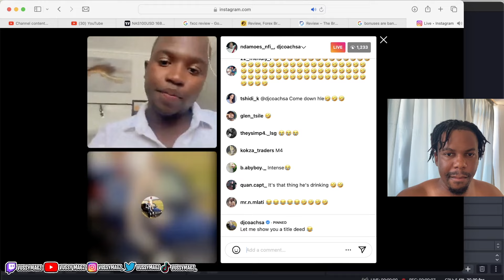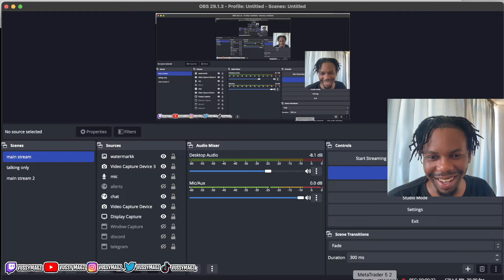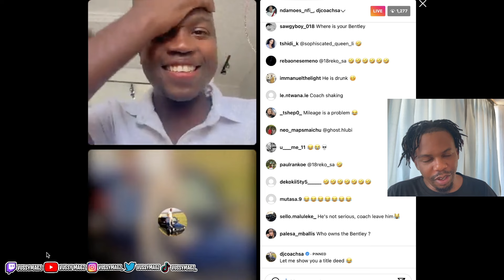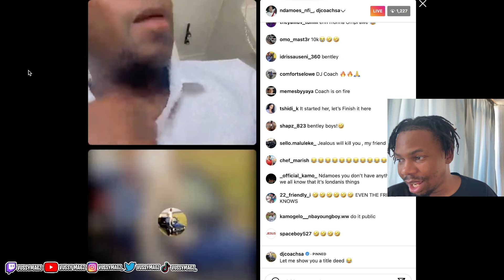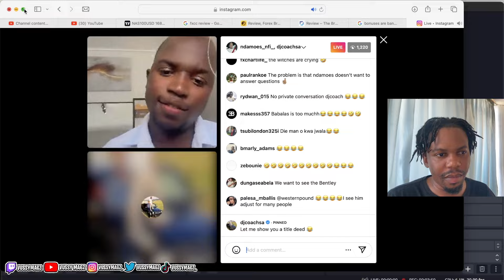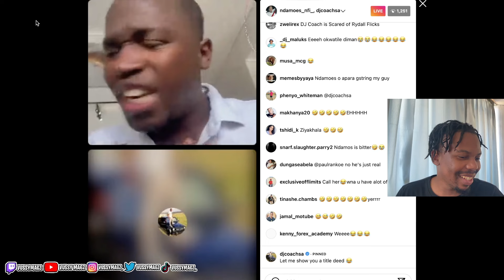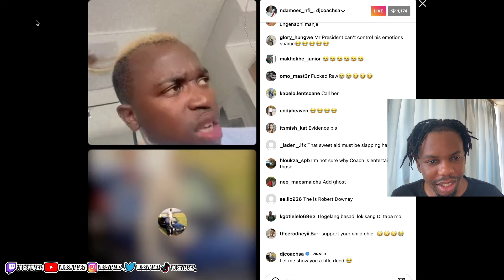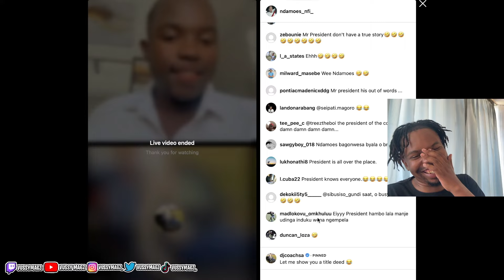Who is the BIGGEST Hater in SA Forex?! 🇿🇦😂 (Ndamoes vs. Dj Coach)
Get some free signals this week link below ❤️